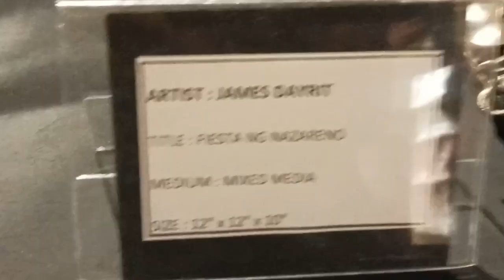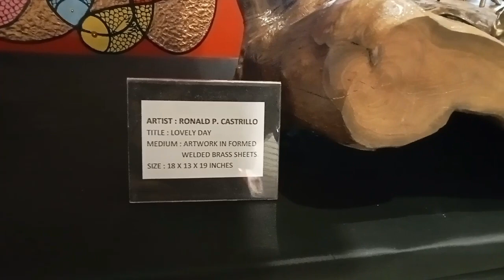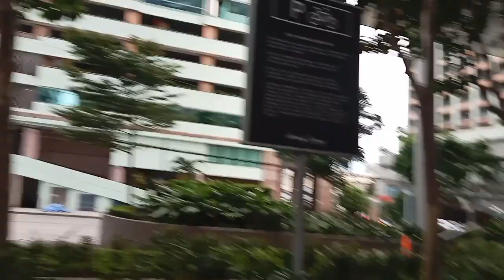Punta Makati at Ayala mall manila bay